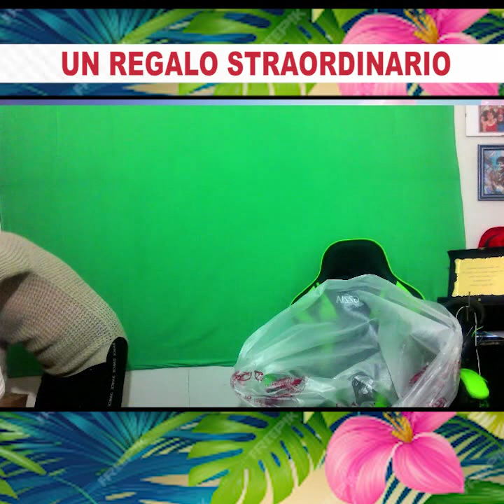E' arrivato un regalo incredibile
Segui GIANNI AMENDOLA su TIK TOK